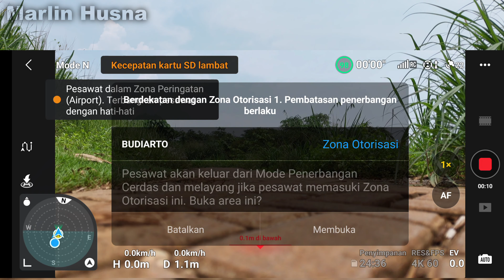DJI Mini 4 Pro View Tol Serpong Balaraja Simpang Susun Legok Jalan Baru BSD Dan Perumahan Hiera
pemirsa kali ini saya akan melihat jalan baru bsd yang terhubung dengan jalan raya kadusirung di bawah jalan tol ss legok dan perumahan hiera, stasiun jatake, mall jatake..pengerjaan di underpass jalan baru bsd dan jalur utama jalan tol serpong balaraja seksi 1b simpang susun legok